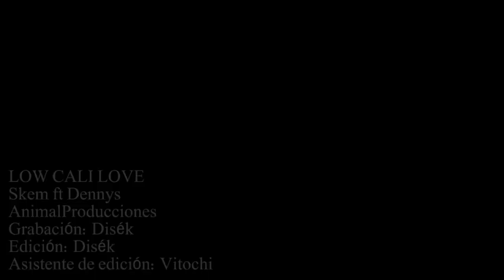SKEM FT DENNYS - LOW CALI LOVE (VIDEOCLIP OFICIAL)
desde el puerto de ensenada
baja california mexico
skem ft dennys low cali love discos reforma